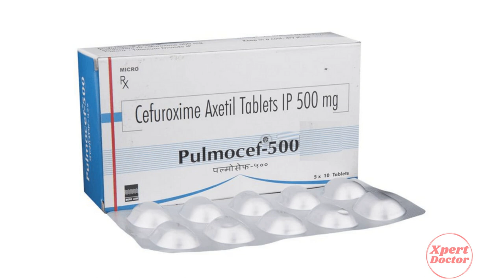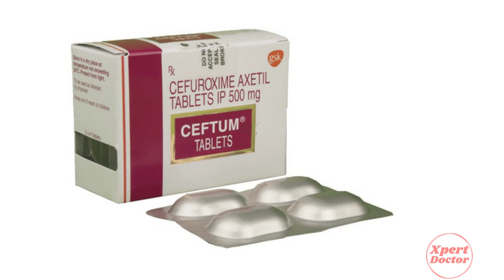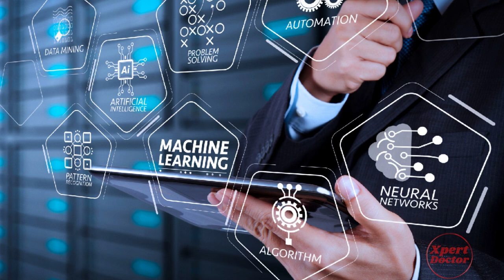Cefuroxime Tablet | Cefuroxime 250 mg, 500 mg Uses, Side Effects in Hindi | Cefuroxime Axetil 500 mg